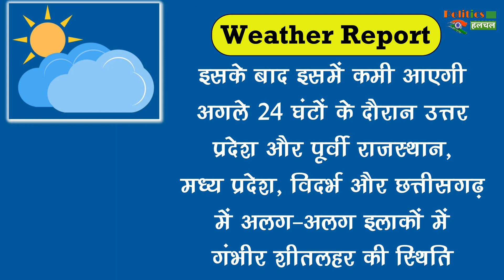सावधान ! इन 2 दिनों में बढ़ेगी इतनी कड़ाके की ठण्ड..! Weather Update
Weather Update : After Two Days The Mood Of The Weather Will Change, It Will Rain Somewhere - Cold Will Increase, Know The Full News | Weather Latest News And Updates